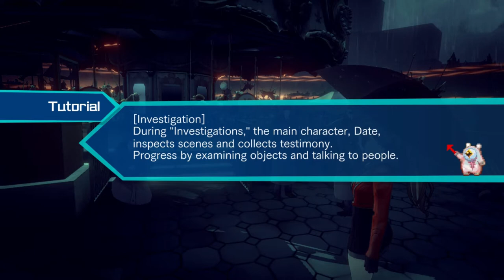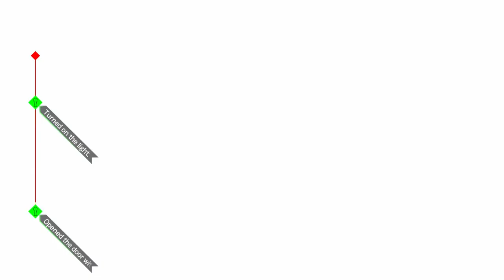AI: The Somnium Files (Blind/Switch) Part 1| Shoko's Murder Case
In this first episode of AI: The Somnium Files,  Date and his partner/ right eye, Aiba, go to Bloom Park where they discover the gruesome murder of Shoko. Now Date and Aiba must piece together the clues in reality and somnium dreams on how this happened in the first place and why.